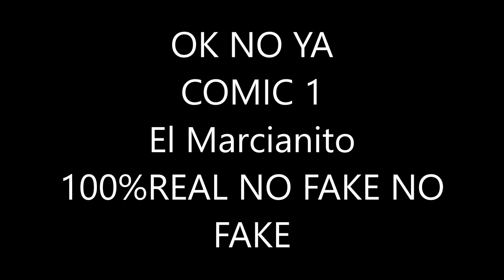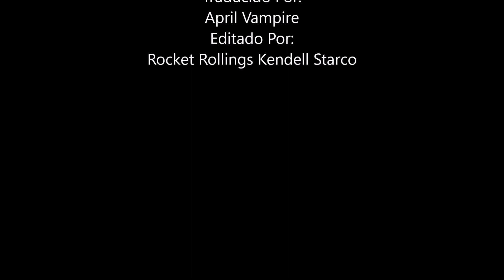Starco-4 Comics De Starco